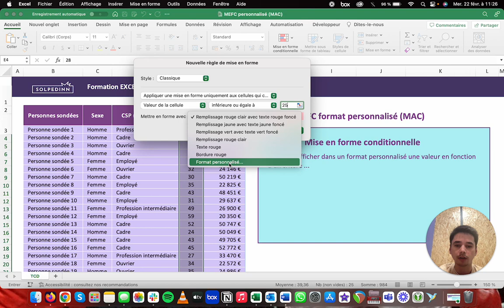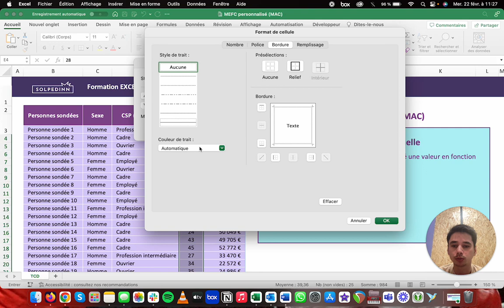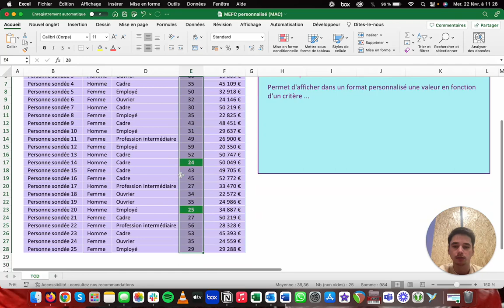L'outil Mise en forme conditionnelle - Format personnalisé (MAC) - Tuto Excel